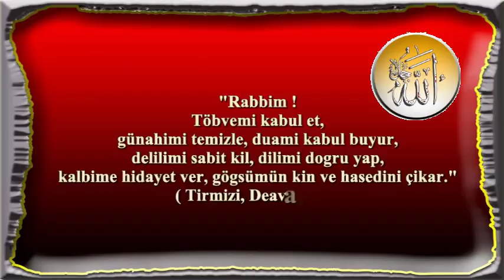Rabbim Günahımı Temizle